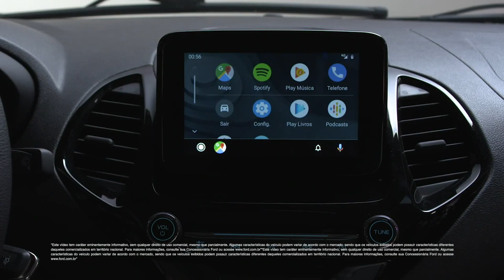Conhecendo Seu Ford SYNC 25 - Todos os detalhes de como usar